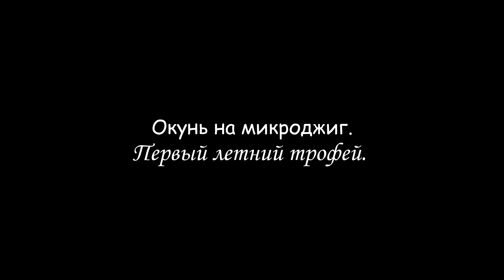Окунь на микроджиг. Первый летний трофей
Рыбалка от 01 июня 2024г. Выбрался на карьер за окунем с микроджигом. Никогда не ловил с 8жилкой, так что интересно было, как поведет себя №One Safe в толщине 0,10мм. Рассвет, над водой гоняют стрижи, мошка и комары в бешенстве от репеллента жужжат но не кусают, в общем офигительное утро! Да еще и рыбка клюет. А когда среди стандартной матросни попался зачетный горбач, стало понятно - летний сезон открыт, да еще как! Из приманок сработали:
- Pontoon 21 Awaruna
- Ojas Bony Leech
- Reins Aji Ringer Shad
И что отмечу: рыба не брала силикон длиннее 4  см на грузе тяжелее 1,5 гр. Ну а все остальное смотрите сами.)
Приятственного зазыривания.
С уважением, Сахалинец.